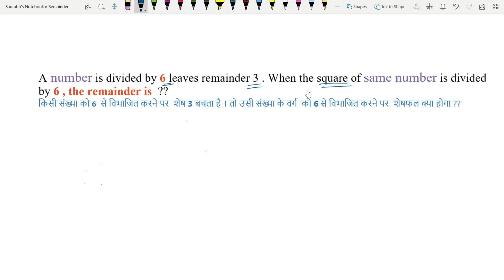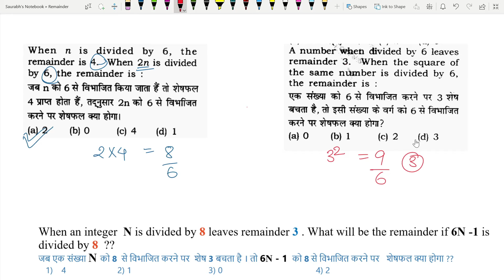बिना Pen और Paper के 😲| Remainder tricks | number system remainder theorem | शेषफल | SSC CHSL , MTS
🔰🔰🔰🔰🔰_________ More Tricks_________   🔰🔰🔰🔰🔰

🔥Video Special Tags:-
number system remainder
number system remainder questions
number system remainder tricks
number system remainder theorem
remainder
remainder theorem by sahil sir
remainder theorem by rakesh yadav
remainder theorem
remainder theorem by
remainder theorem ka question
remainder theorem tricks
remainder
remainder theorem
remainder theorem tricks
remainder problems tricks
remainder theorem easy trick
remainder theorem by tricky math
remainder theorem shortcut tricks in telugu
remainder ka meaning
remainder ka hindi
remainder ka matlab
remainder ka formula
math tricks
maths
rrb group d
शेषफल
ssc exams math
railway maths
railway group d maths
maths basic concepts
basic maths
remainder questions trick
remainder theorem
remainder tricks
finding the remainder
remainder questions with tricks
maths tricks
remainder theorem in hindi
ssc
remainder theorem shortcut tricks
number system aptitude tricks
number system aptitude for placements
number system aptitude questions